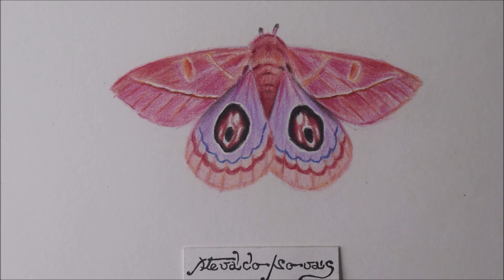Como desenhar uma MARIPOSA Leucanela PASSO A PASSO narrado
Olá, neste vídeo eu vou ensinar como desenhar uma mariposa passo a passo com lápis de cor.

Olá, meu nome é Atevaldo Novais e neste vídeo eu vou te ajudar a fazer desenhos realistas com mais facilidade.